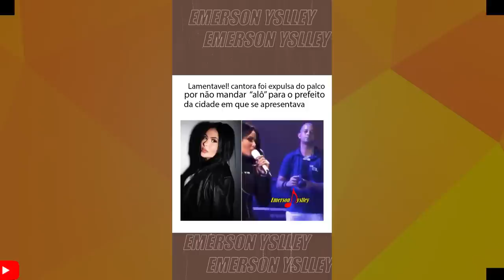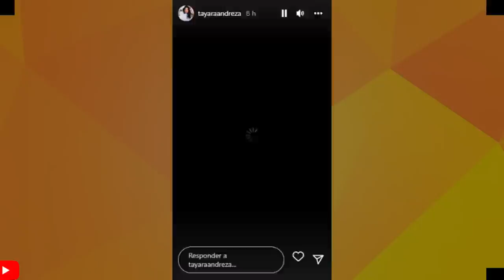QUE TRISTE: CANTORA É EXPULSA DO PALCO POR NÃO MANDAR ALÔ PARA O PREFEITO E SUA BANDA APANHOU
PABLO VITTAR FICA CHATEADO COM MÚISCA DE ZÉ FELIPE E SUA MÃO LHE CHAMA DE IVEJOSA!